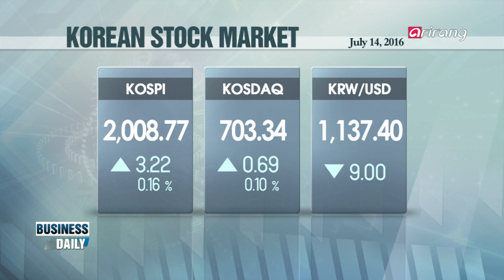Business Daily(Ep.333) 20 years of ASEM _ Full Episode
BOK keeps rates steady
In line with expectations, the Bank of Korea kept its key interest rate unchanged at 1.25%. It also downgraded its growth outlook for the year to 2.7% on the back of rising household debt and the Brexit umcertainty. We take a closer look at the central bank's July decisions.

20 years of ASEM
President Park Geun-hye has embarked on her trip to Mongolia to attend the 11th Asia-Europe Meeting or the ASEM summit. Established back in 1996, the meeting has played an important role in stepping up cooperation between Asia and Europe, and this year seems to be no exception.

7월 금통위, 기준금리 동결 결정!
한국은행이 기준금리를 1.25%로 동결 결정했다. 동결의 배경으로는 브렉시트 여파와 가계 부채 증가 등이 꼽히고 있는데... 한편, 올해 경제성장률 전망치는 2.7%로 하향조정된 상황! 대내외적으로 혼란스러운 가운데 이목이 집중되었던 금통위 결과에 대해 자세히 알아본다.

불안한 세계 경제 상황, ASEM의 대책은? -신세돈 교수(숙명여자대학교 경제학과)
박근혜 대통령이 오늘(14일) 제 11차 아시아-유럽 정상회의(ASEM) 참석을 위해 몽골로 떠난다. 영국의 브렉시트 결정 이후, 아시아와 유럽의 주요국 정상들이 처음 모이는 회의인 만큼 대응방안과 보호무역주의 확산에 대한 논의가 이루어질 예정인데... 과연 이번 ASEM 회의에서 어떤 해결책을 제시할 수 있을지 신세돈 교수에게 들어본다.